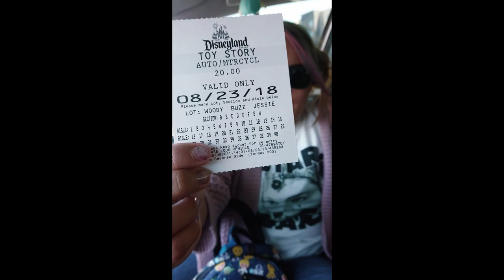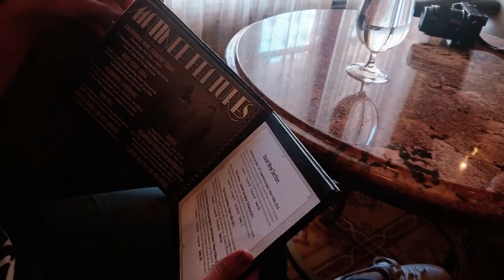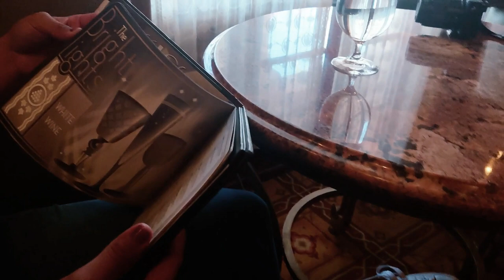MY BIRTHDAY AT DISNEY • ANAHEIM 🖤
This time we have the experience of celebrate a birthday at Disney and guess what?
It's totally amazing!
Just chill and have a nice day.
Dont worry about the lines c;

We went to the Carthay Circle Restaurant to get some drinks and then ate at the smokejumpers grill.